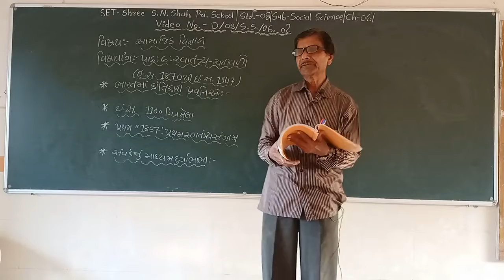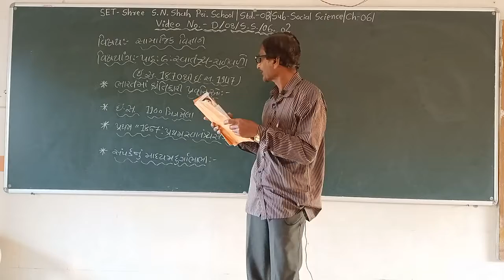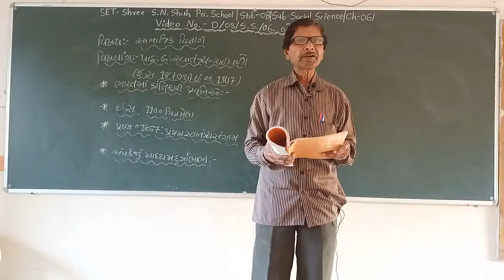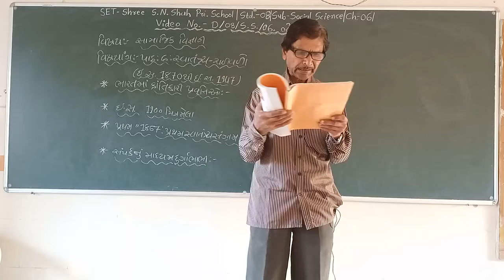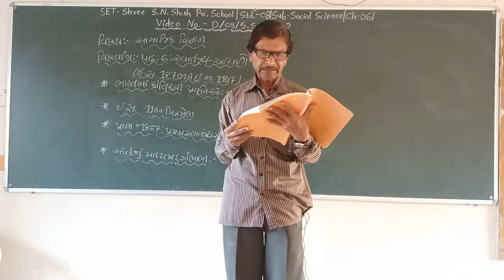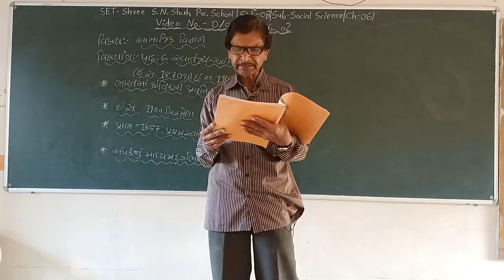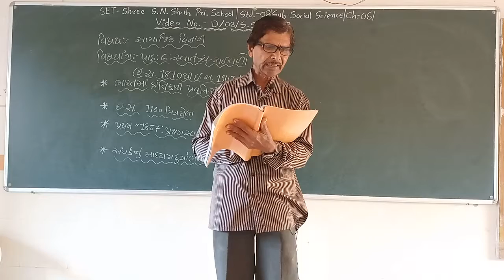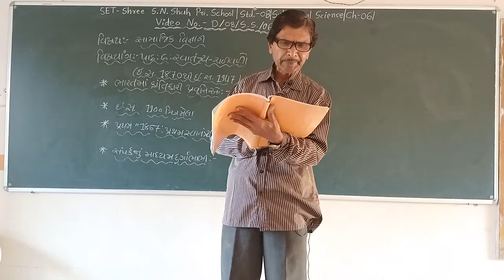SET - D/08/S.S/NEW/06.02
SET - SHREE S.N. SHAH PRI. SCHOOL - STD. - 08 - SUBJECT - SOCIAL SCIENCE NEW- CHAPTER -06.02